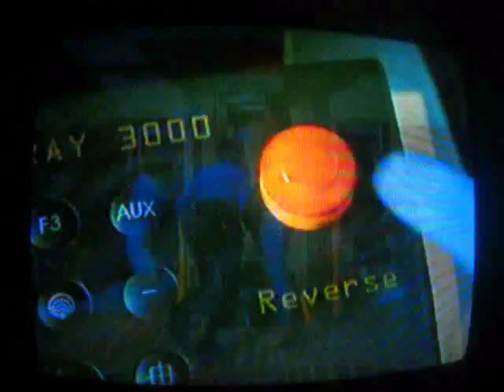LL Cool J on The Arsenio Hall Show - 02-24-2014